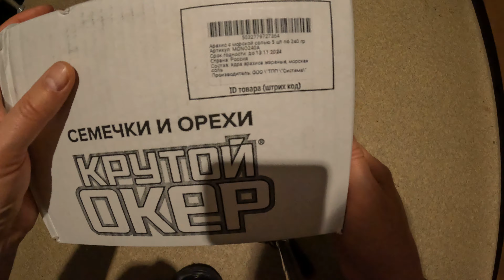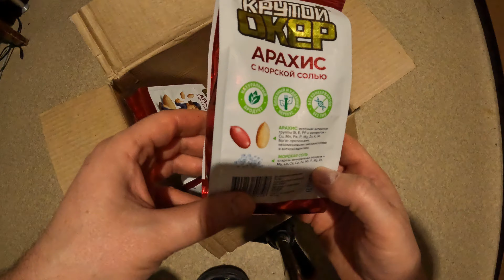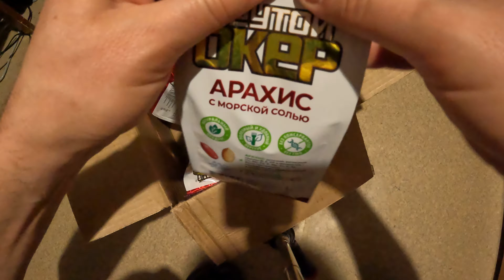Арахис жареный с морской солью Крутой Окер распаковка обзор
Арахис с морской солью Крутой Окер обзор товара. Распаковка два паковка товара, вскроем упаковку и проверим органолептические свойства орешков. Арахис крупный. Арахис жареный с морской солью Крутой Окер распаковка.

Состав Арахис жареный с морской солью
Вид орехов арахис; арахис жареный; арахис жареный с морской солью; арахис соленый; Арахис жареный с солью; жареные орехи
Вес товара без упаковки 1200 г
Срок годности 270 дней
Страна производства Россия
Вес товара с упаковкой 1300 г
Максимальная температура хранения 25
Минимальная температура хранения 0
Особенности продукта вкусняшки
Габариты
Длина упаковки 15 см
Высота упаковки 15 см
Ширина упаковки 20 см
Описание
Арахис жареный соленый торговой марки Крутой Окер! Продукт высокого качества от крупнейшего российского производителя жареных семечек и орехов. Вкусные и ароматные семечки подсолнечника и орехи торговой марки Крутой Окер доступны к заказу по всей России. Вкуснейший жареный арахис с морской солью, высший сорт! Продукт высокого качества от крупнейшего российского производителя жареных семечек и орехов. Вкусные и ароматные семена подсолнечника и орехи торговой марки Крутой Окер доступны к заказу по всей России. Также данная продукция понравится тем, кто раньше покупал семечки торговых марок От Мартина, Джинн, Кукусики, Станичные и другие. В арахисе содержатся витамины группы В, витамин А, D, кремний, марганец, медь, фосфор и нет холестерина, а употребление арахиса способствует восстановлению клеток, повышает иммунитет и работоспособность, укрепляет сосуды, снижает последствия стресса. Также арахис отлично подходит для кондитерских изделий. Арахис — богатый источник растительного белка: в 100 г содержится более 26 г нутриента. Белок необходим для строительства мышц, производства антител для защиты от бактерий и вирусов, нормальных биохимических процессов внутри клеток организма. В арахисе содержатся антиоксиданты, в том числе полифенолы, которые защищают организм от патогенов (вредных микроорганизмов и веществ). Арахис богат витамином Е, который укрепляет иммунитет, снижает риск болезней, связанных с окислительным стрессом. Также в арахисе содержатся витамины группы В, витамин А, D, кремний, марганец, медь, фосфор и нет холестерина. Употребление арахиса способствует восстановлению клеток, повышает иммунитет и работоспособность, укрепляет сосуды, снижает последствия стресса.